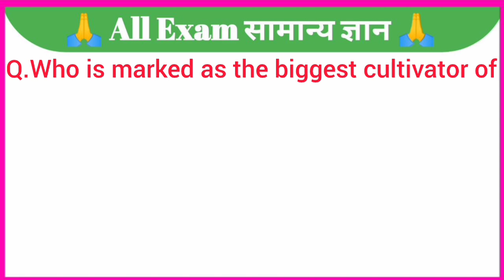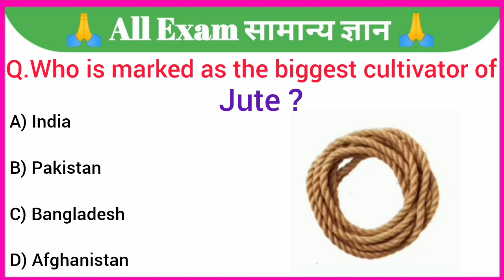GK Question || GK In English || GK Question and Answer || GK Quiz